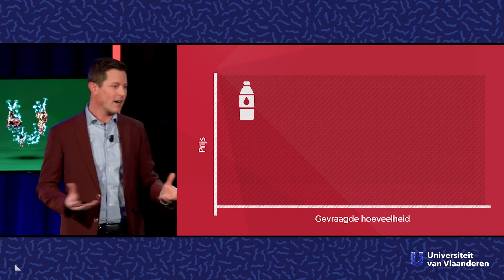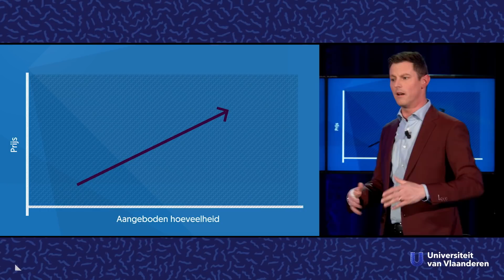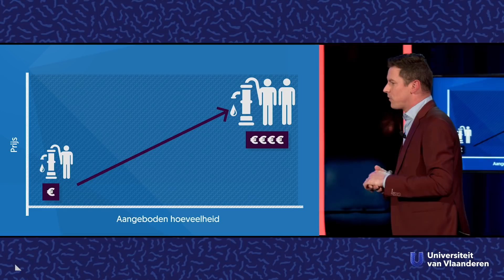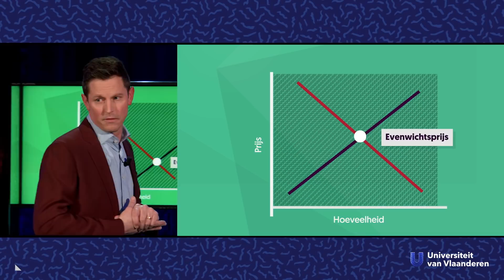Waarom kost een Olé-koek minder dan een Leo?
Over vraag, aanbod en prijsdiscriminatie

Waarom kost een brood bij de ene bakker €2 en bij de andere €3? Of waarom betaal je voor een LEO-koek meer dan het dubbele dan voor de identieke OLÉ-koek? Econoom Tom Kuppens (UHasselt en VUB) verklaar prijssettingsstrategieën als een elegant samenspel tussen vraag en aanbod en geeft weg dat achter jouw bonuskaart van Carrefour meer schuilt dan je denkt.